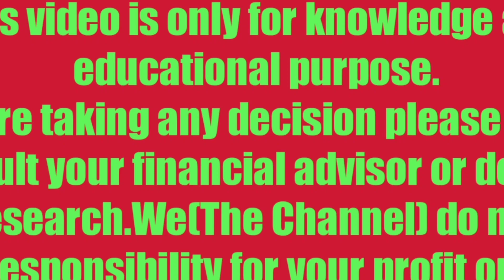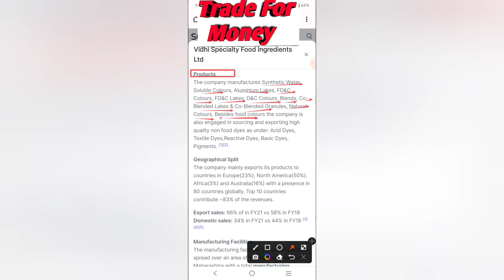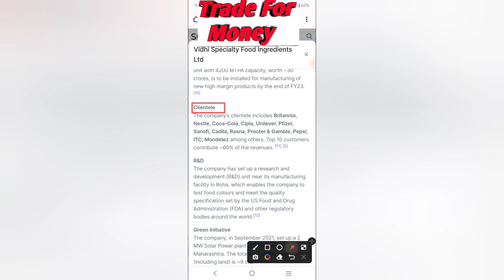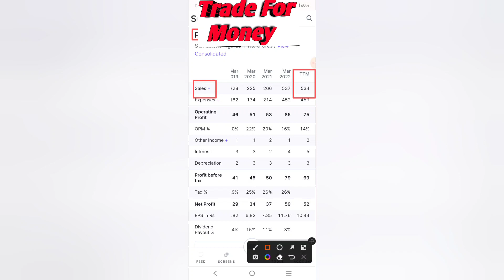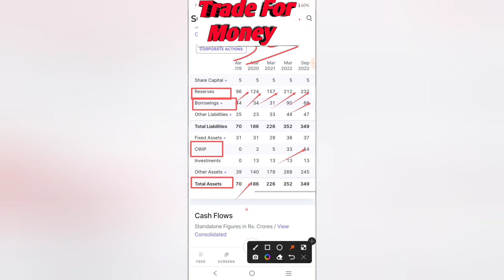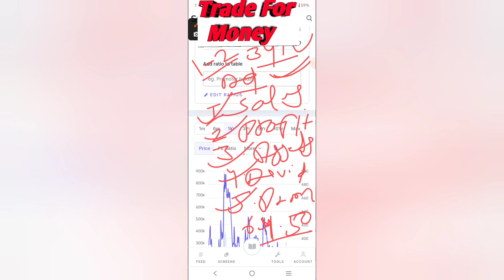🔴Vidhi Specialty Food Stocks Latest News | Vidhi Specialty Food Stocks News Today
🔴Vidhi Specialty Food Stocks Latest News |
Vidhi Specialty Food Stocks News Today |
Vidhi Specialty Food Share Analysis

Topics Covered:-

vidhi specialty food ingredients analysis
vidhi specialty food company analyst
vidhi specialty food share latest news
vidhi specialty food ingredients share news today
vidhi speciality food ingredients ltd news
vidhi speciality food ingredients technical analysis
vidhi speciality foods multibagger share
vidhi stock analysis
vidhi speciality share price target
vidhi speciality share latest news today
vidhi specialty food ingredients
vidhi stock latest news
vidhi specialty share latest news
vidhi speciality breaking news